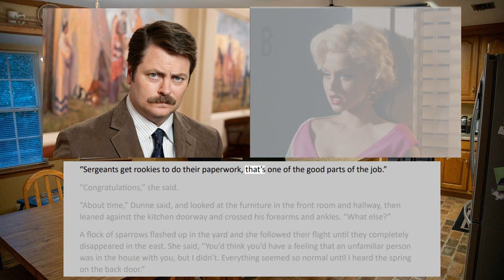The Theft 👜🗝 by Ron Hansen - AudioBook with Synchronized Text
A burglary crime involves a blonde girl and a cop that happens to be an ex-boyfriend of hers. But things get weird when the thief is brought to light.

** Copyright Information ** All material is the property of its creators (narrators, authors, illustrators, editors) shown or mentioned in this video. The production of this video was made in Fair Use of a copyrighted work for educational and entertainment purposes. Authors or publishers who wish to promote a book on this channel can request it at . If any author or editor has the rights to any text or images and does not wish to appear in this free reading promotion channel, you can write to the same email and request the removal of the video.